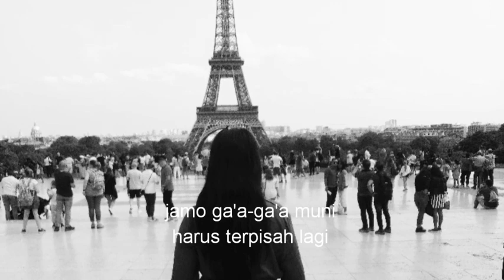Lagu Pop Poso | Mapari Kojo by Jefri Ntolu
Lagu Pop Poso versi Ambon.
Cipt dan Vokal by JEFRI NTOLU.
Editor: @OrangPosoDiParis

di larang mencopy untuk kepentingan pribadi.